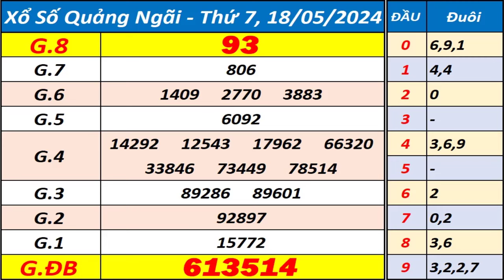Xổ số Quảng Ngãi ngày 18 tháng 5 - XSQNG - KQXSQNG - SXQNG - Xổ số kiến thiết Quảng Ngãi hôm nay